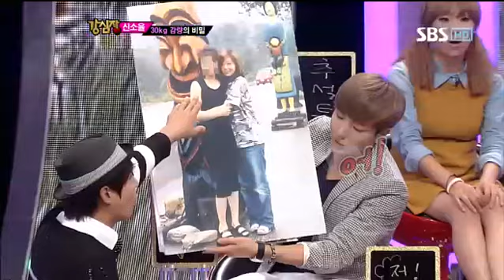신소율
신소율 과거 사진 "남친 '뚱뚱해 여동생같다'에... 한달반만에 30kg 감량